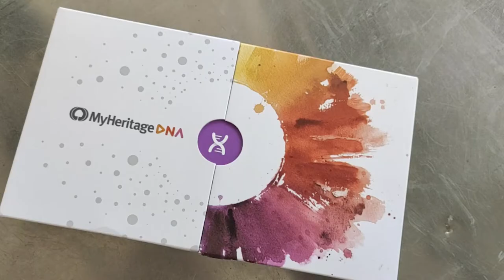KFCO DNA project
This short video explains how the DNA collecting process of KFCO in Cambodia works.